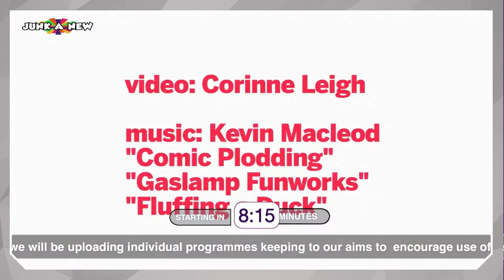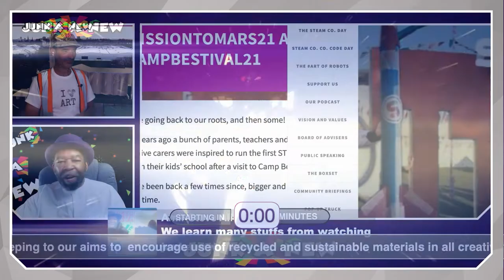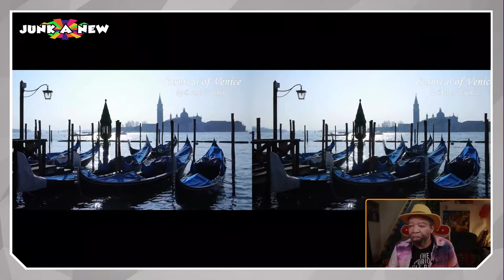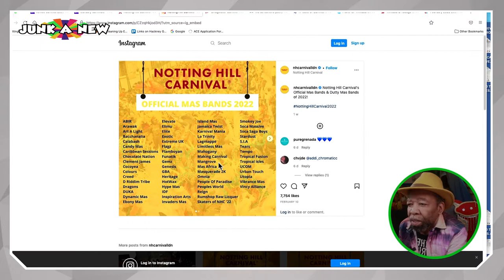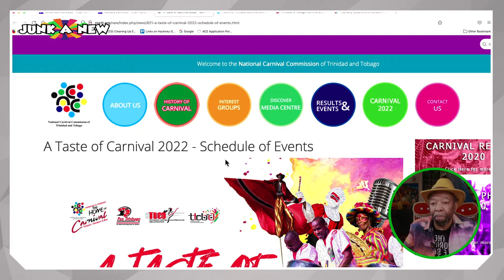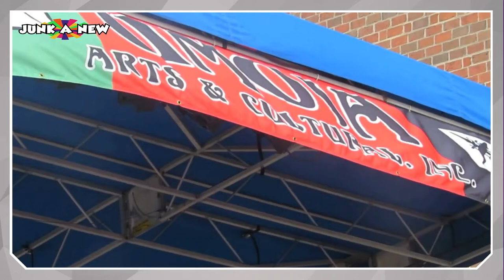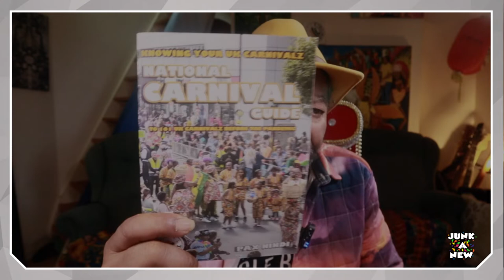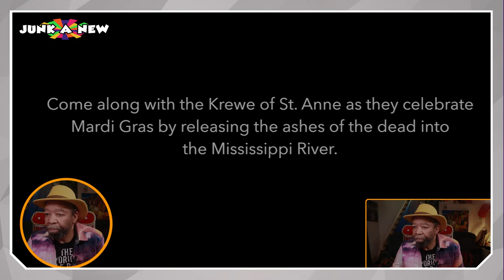Check The Global Carnival Season Is Here!!!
Junkanew TV Livestream (20 Feb 2022) hosted by Pax Nindi  covering the international Carnivals taking place and changes to renowned carnivals around the world plus the usual Junkanew content.
As part of this series we will be interacting live with Junkanew reps in @Trinidad, Tobago, Brail, Teneriffe and Goa in India.
Junkanew TV is an online TV and networking project brought to you by @Global Carnivalz to edutain you with Carnival, Junkanoo, African Masquerade as well as raise awareness on green issues especially recycling and reusing materials such as Cardboard and paper.